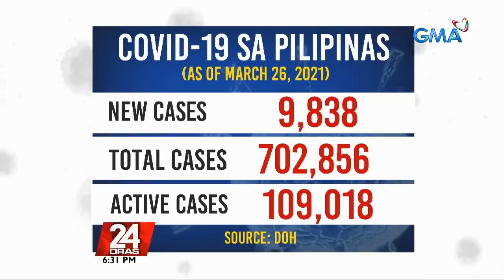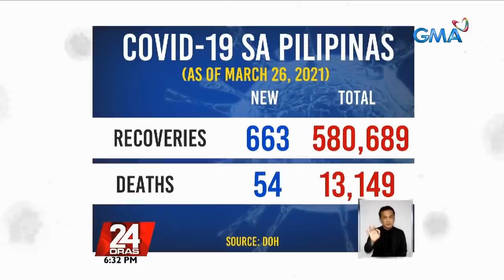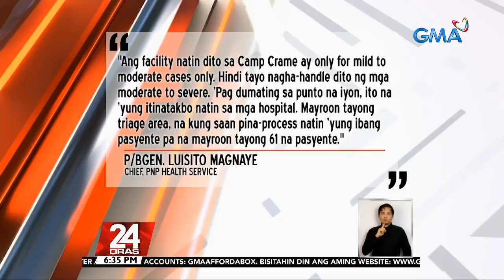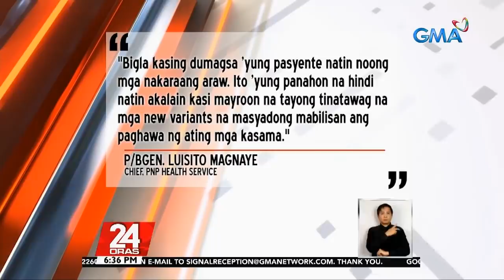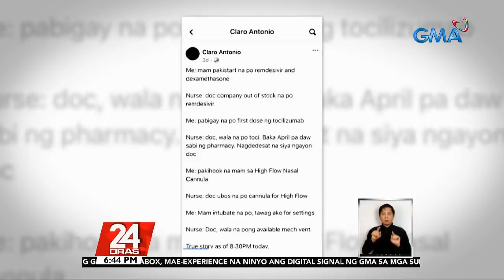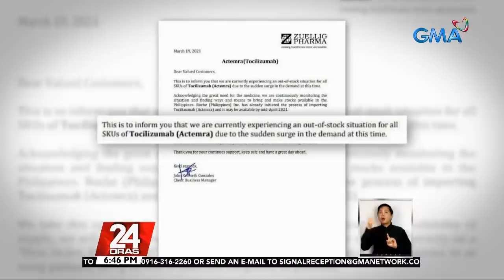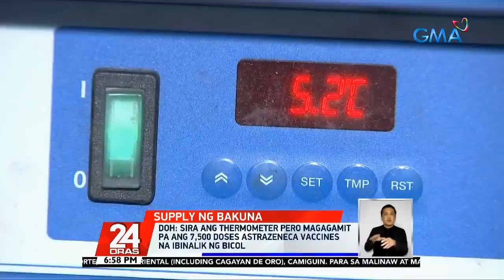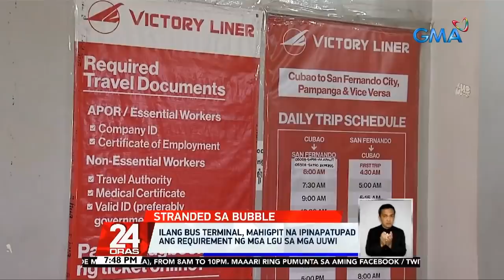24 Oras Express: March 26, 2021 [HD]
Here are the biggest news items on 24 Oras this Friday, March 26, 2021:

- Almost 10,000 new COVID-19 infections push Philippines’ tally over 702,000

- COVID-19-positive cops miserable at congested at Camp Crame facility

- IATF OKs religious gathering once daily at 10% capacity from April 1 to 4

- Pangilinan: Why FDA allowed unlicensed logistics firm deliver 7,500 vaccines to Bicol?

- Heart Evangelista gets ready for lock-in taping of “I Left My Heart in Sorsogon”

- San Lazaro Hospital and East Avenue Medical Center to receive second dose of CoronaVac

24 Oras is GMA Network's flagship newscast, anchored by GMA News pillars Mike Enriquez, Mel Tiangco, and Vicky Morales, featuring top news stories from the Philippines and the hottest showbiz news on Chika Minute hosted by Iya Villania. for more.